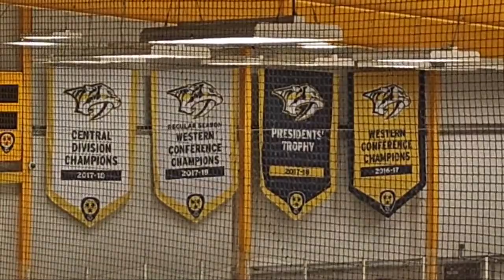Minnesota 2012's (Black) vs CJR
4/18 10:10am